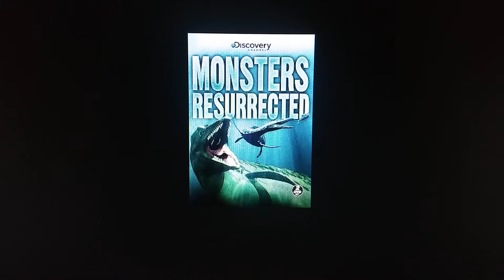next time the worst dinosaurs documentary review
I'm going to be doing a review on one of the three worst dinosaur documentaries